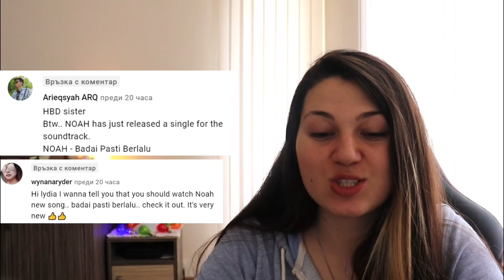NOAH - Badai Pasti Berlalu ❤ REACTION